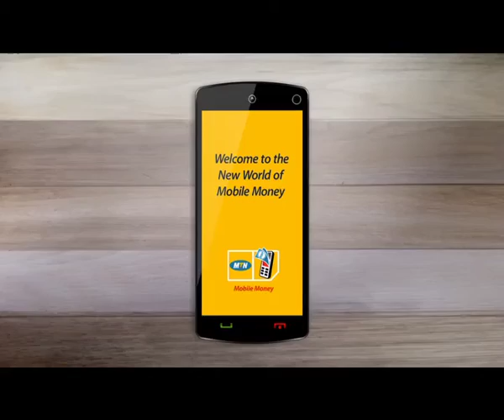MTN Mobile Money Campaign - English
In the New World, MTN Mobile Money is Better Money. Welcome to the New World!